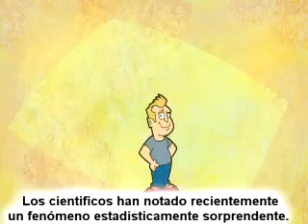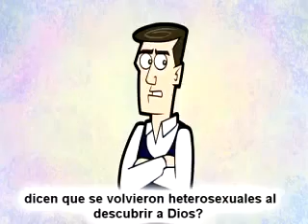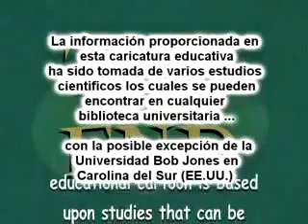Biblia y homosexualidad 1